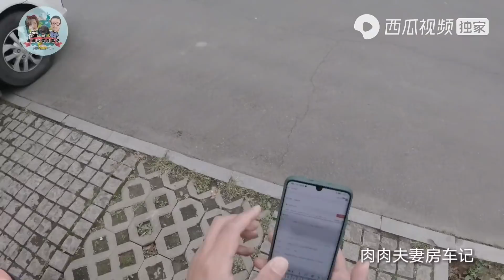小米客服来检查平衡车，这次事故是人为的，还是产品问题呢？【肉肉夫妻房车记】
80后丁克夫妻，筹备5年，辞掉工作